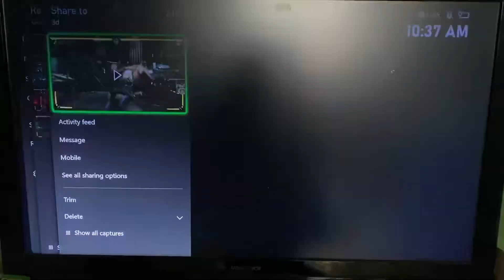Kano vs the terminator Mortal Kombat 11￼